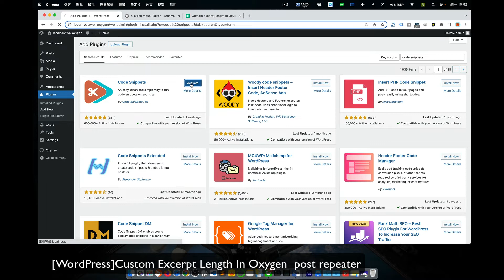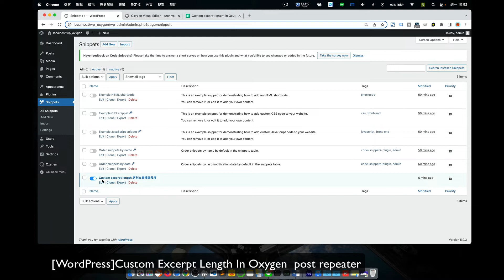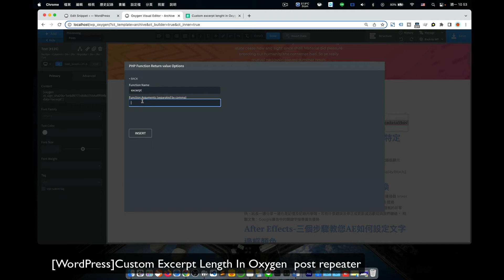[WordPress] 調整文章摘錄長度 Custom Excerpt Length In Oxygen post repeater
✪✪✪FYR 補充資料如下✪✪✪